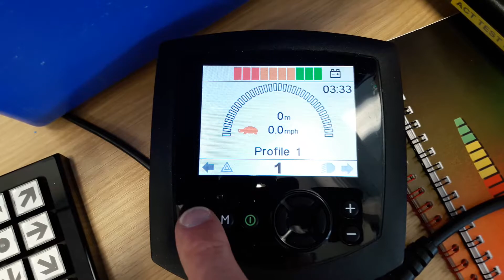ACT RNET TEST BED